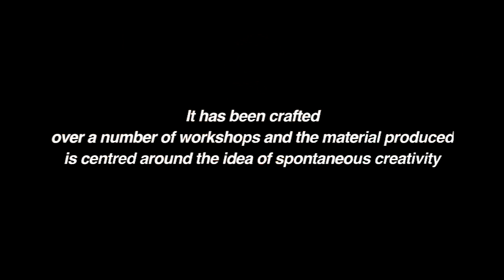BEING PRESENT 3min 2019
Video created by Rocio Bucheli & Gaia Moreno-Meldru
BEING PRESENT COLLECTIVE 2019  Rocio Bucheli, Ros Martin, Marina Moreno, Mindel Bowen, Houri Ghamian. Women of colour in spontaneous creativity, over 6 sessions at Bucheli gallery Bristol,  gallery input their collective's process into' HERE & NOW' a forthcoming exhibition of member Rocio Bucheli work at La Girafe gallery, Berlin.